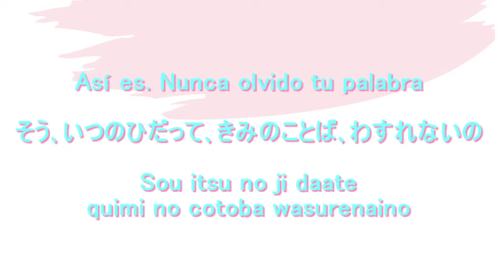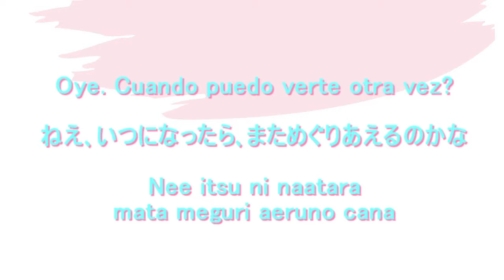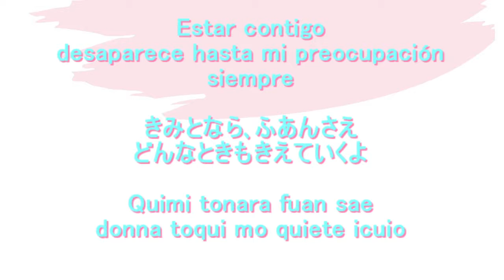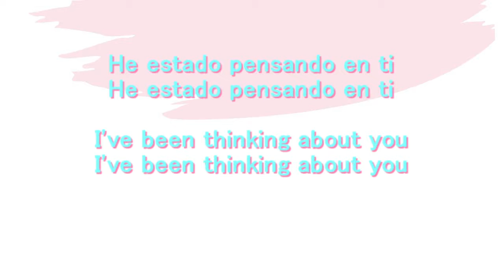Togetsukyou Kimi omofu​ 渡月橋 〜 君 想ふ Mai Kuraki​ 倉木麻衣 (Cover) Hiragana ひらがな Letra, Español 男性が歌ってみたカバー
Aprendamos una canción japonesa, "Togetsukyou 〜​ Kimi omofu​" de Mai Kuraki​. Tiene las letras en hiragana y también el siginificado. Uno puede aprender el idioma cantando. Al mismo tiempo de aprender la canción japonesa, aprendamos el idioma japonés. Canté esta canción con mi guitarra. Cantemos juntos.
"Togetsukyou 〜​ Kimi omofu" significa "Puente Togetsu​ 〜​ He estado pensando en ti​​".

今回は、倉木麻衣​さんの｢渡月橋 〜君 想ふ〜​｣をアコースティックギターでカバーさせて頂きました。
男性が歌ってみたバージョンです。
この曲は､アニメ映画としてすばらしい､劇場版名探偵コナン｢から紅の恋歌(ラブレター)｣の主題歌です｡